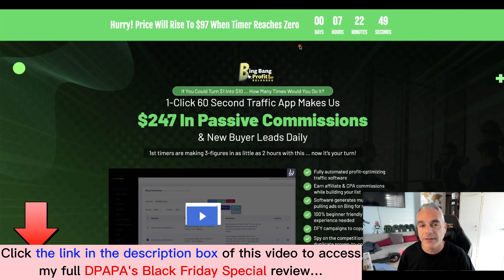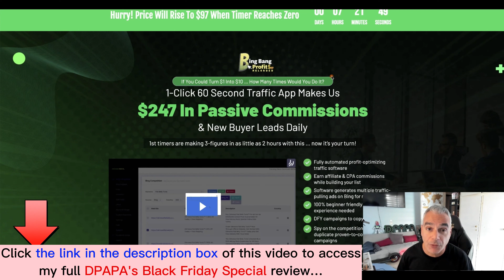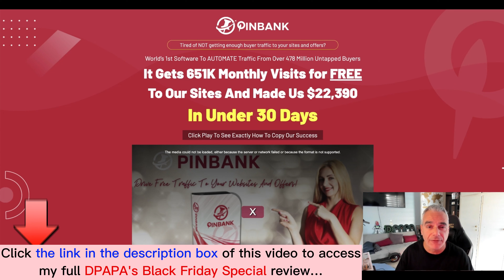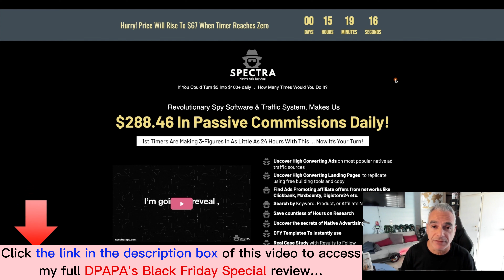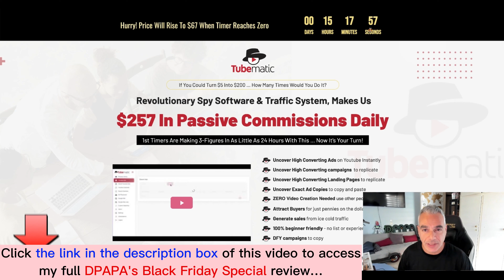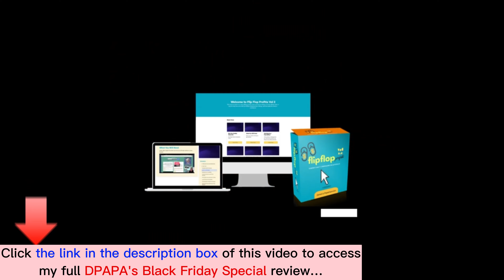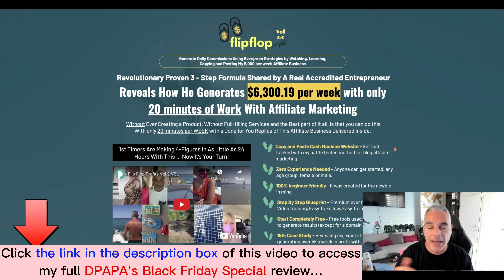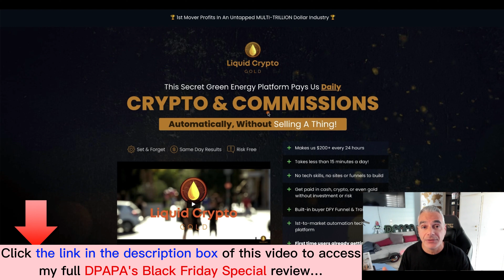DPAPA's Black Friday Special review | Demo | Bundle | Huge Bonus | Discount Coupon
👉  Click here to check DPAPA's Black Friday Special:
👉 Read my DPAPA's Black Friday Special review with Huge Bonuses and all the information you need
What is the DPAPA's Black Friday Special?

DPAPA’s Black Friday Special offers their best 8 products that are perfect for folks who want to kick start their online earning journey using the same techniques the vendor used.

For all details, please click the link above to check my full DPAPA’s Black Friday Special review.
Thanks again!